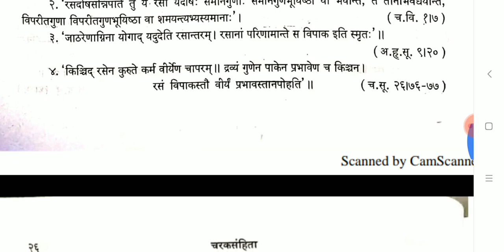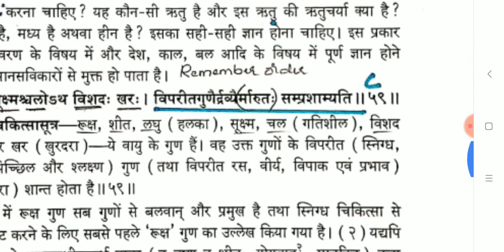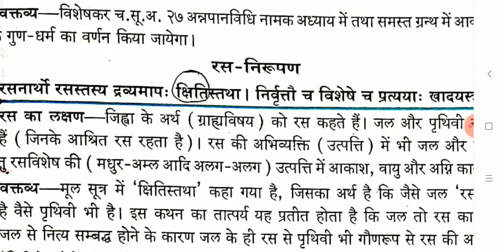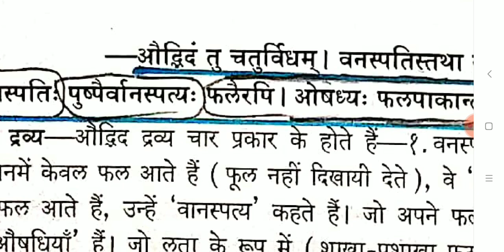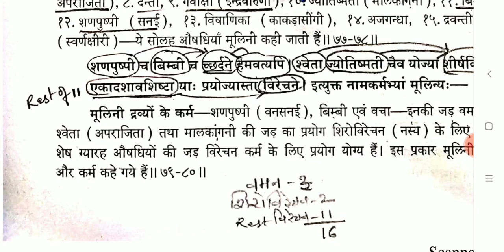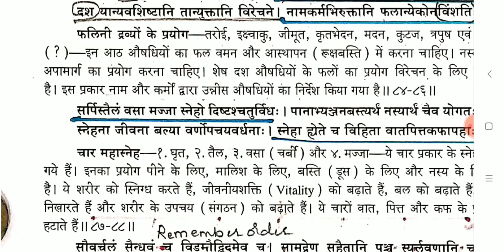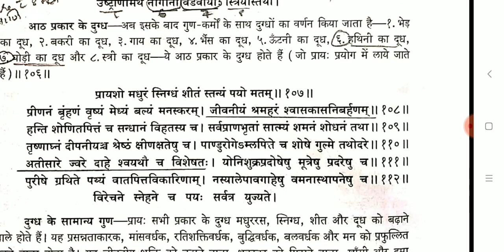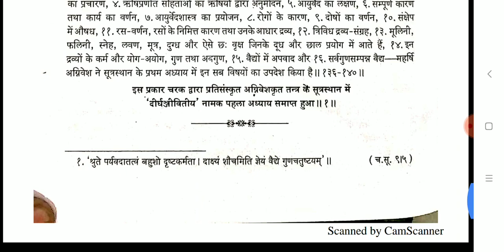Charaka Sutra Chapter-1 (Part-2) detail explanation for AIAPGET